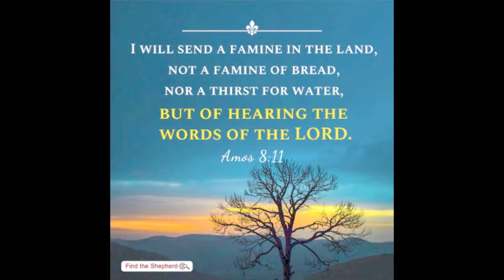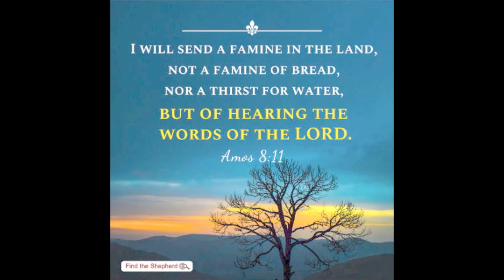Speak, Your Servant is Listening (01/13/2019)